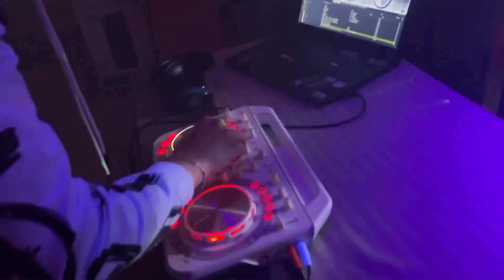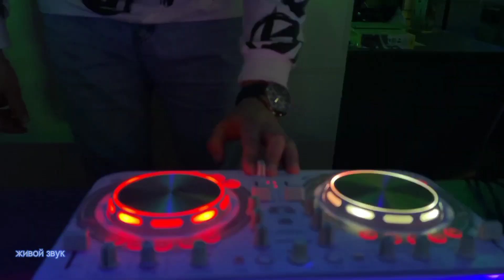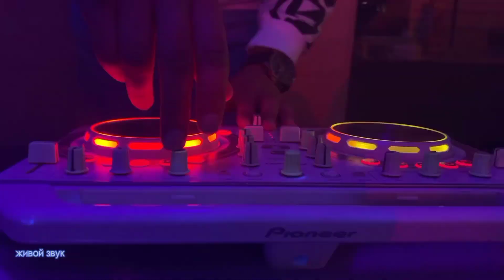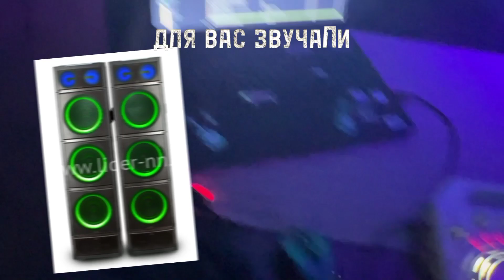Eltronic Russia & Lider NN. Акустические системы и световое оборудованиe🔥Колонки Firebox & TRIHLEHIT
Заказы оборудования и консультация 24/7
WhatsApp, Viber, Telegram

Отправляем в регионы по предоплате с полной проверкой колонки, пульта, микрофонов и высылается трек номер для отслеживания.